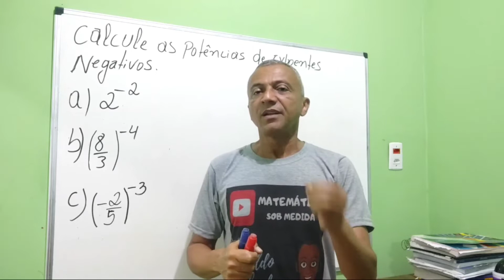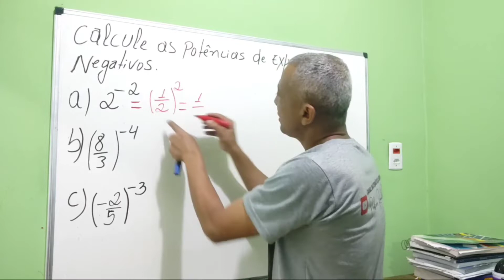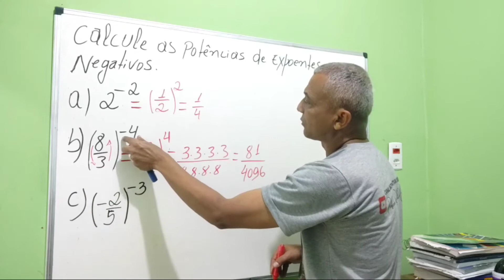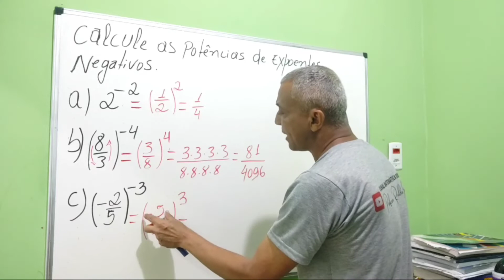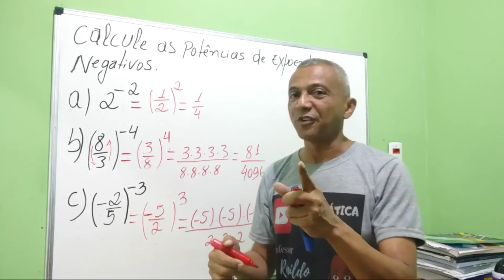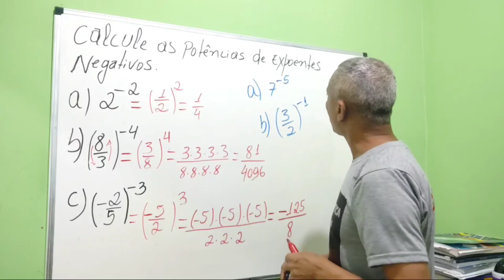Potências de Expoentes Negativos (aula 2)